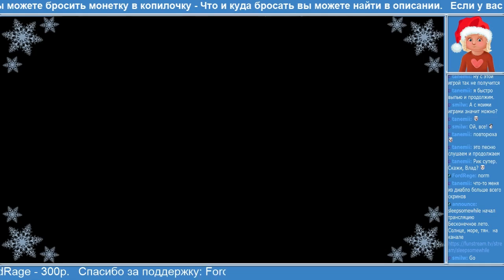Minecraft: Story Mode - Эпизод 2. Нужна сборка #5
Minecraft в стиле The Walking Dead.